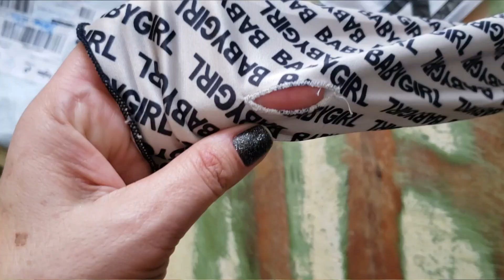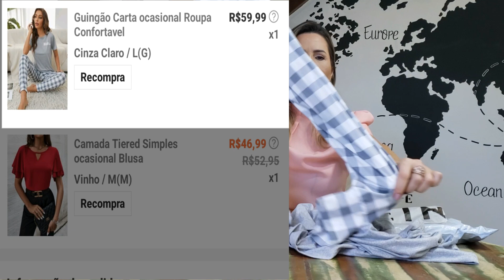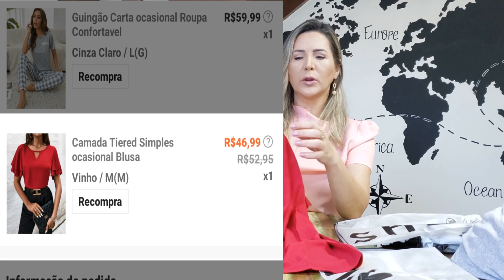UNBOXING DE COMPRINHAS DE BOLSA /VESTIDO/ BLUSINHAS/ PIJAMAS DA SHEIN E MAIS/OPÇÕES DE PRESENTE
Mais um unboxing de comprinhas da Shein, e tem variadas comprinhas.

Me sigam também no Instagram onde eu compartilho minha paixão por foto, minhas trilhas, viagens e cada descoberta de lugares que vale a pena conhecer!
Seja um apoiador do canal, sem pagar nada a mais por isso, comprando qualquer produto Amazon ou Hurb, pelo link abaixo!
Compre sua mala para próxima viagem na Amazon pelo
Link kit mala + frasqueira
Link de Kindle